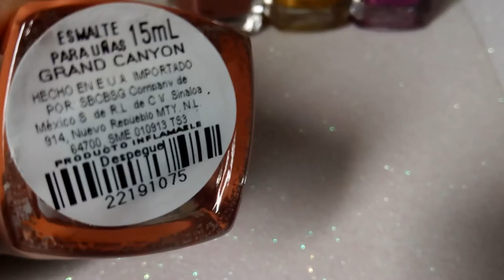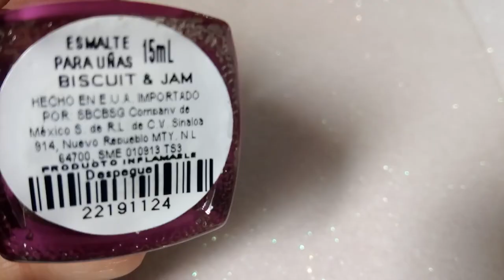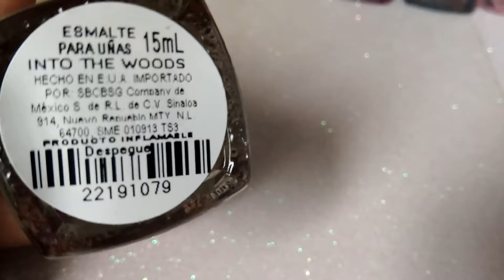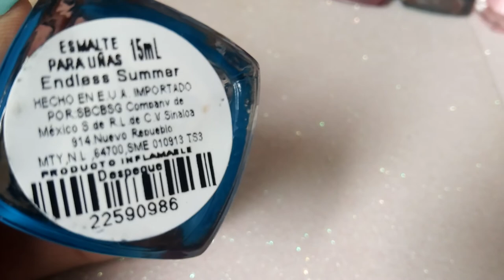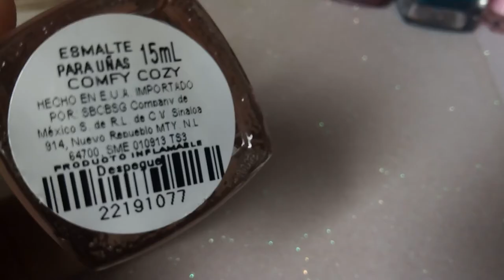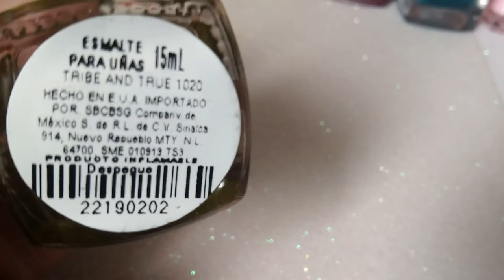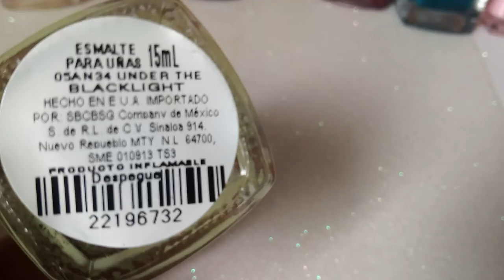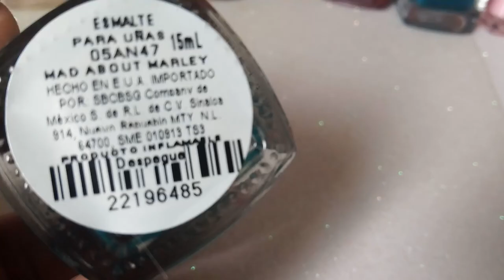Esmaltes Color Club - Mi selección para combinar colores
Hola! Les muestro algunos esmaltes que seleccioné pensando en combinaciones de dos o tres colores. Son tonos raros, pasteles o de temporada de otoño pero más vibrantes.